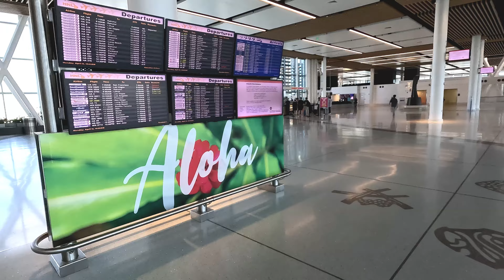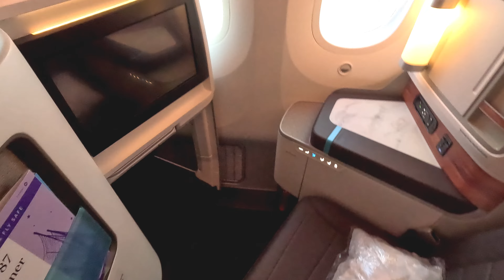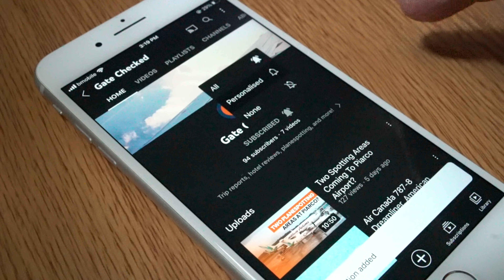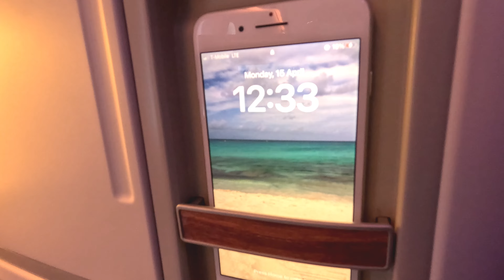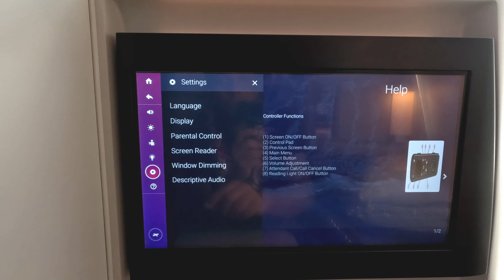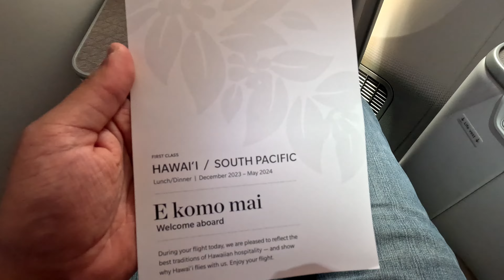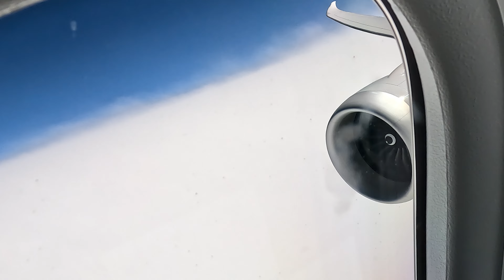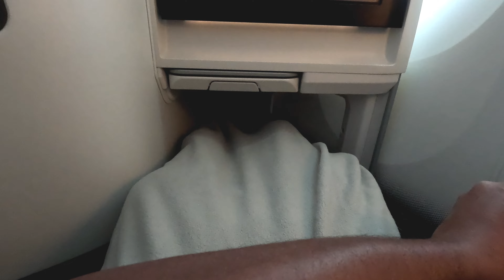Hawaiian Airlines 787 First Class Review ✈ Honolulu to San Francisco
A review of the Hawaiian Airlines Boeing 787-9 Dreamliner in domestic first class from Honolulu to San Francisco.

Flight Info
- Airline: Hawaiian Airlines
- Aircraft: Boeing 787-9 Dreamliner
- Registration: N781HA
- Flight Time: 4 hours 24 minutes
- Seat: 6J
- From: Daniel K. Inouye International Airport (HNL/PHNL)
- To: San Francisco International Airport (SFO/KSFO)
- Date: April 15, 2024

00:00 Intro
00:19 Check In
00:40 Premier Club
01:32 Hawaiian 787-9 and Inaugural Ceremony
06:12 Cabin Preview
11:35 Boarding
12:25 Seat Preview - 6J
15:41 In Flight Entertainment Preview
18:50 Pre-Flight Drink and Dinner Menu
19:27 Pushback and Start Up
22:50 Taxi
29:40 Takeoff
36:22 Main Course Dinner
36:55 More Seat Stuff
39:30 Lavatory
40:20 Approach and Landing